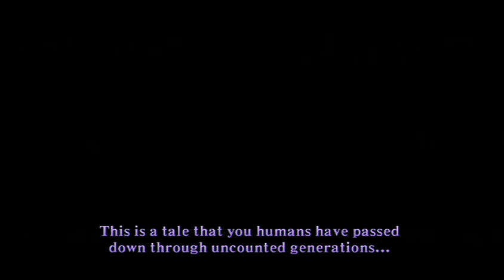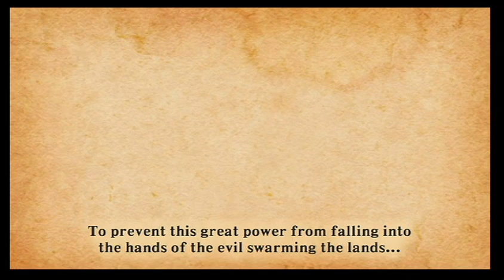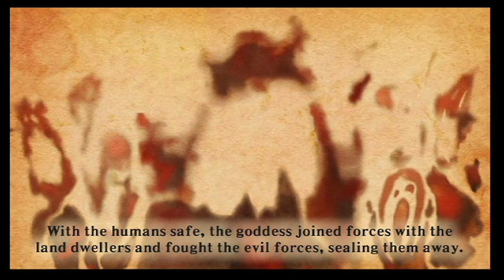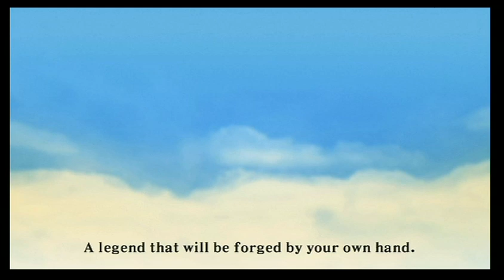Legend of Zelda: Skyward Sword 'Open cut scene' Official HD video game trailer - Wii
- The Legend of Zelda: Skyward Sword represents one of the deepest and richest game experiences ever produced by Nintendo, taking more than 100 staff members over five years to produce. It will launch across Europe exclusively for Wii on 18th November 2011, and as part of the lead up to launch Nintendo will be revealing information about the game.

Among the game's many richly-rendered environments is Faron Woods, where the heroic Link must complete important tasks as part of this epic journey to rescue Zelda. To help him do so, players can use unique abilities and items as they navigate the forest. Newly revealed game elements include the following:

• Faron Woods and Skyview Temple: The forest is the first location Link visits after leaving Skyloft, an island world suspended high in the sky. The people of Skyloft have never been to the surface, so this marks a strange new experience for Link. Traversing the forest leads him to Skyview Temple, where Zelda may be being held.

• Dash: By holding down the A Button, players can make Link run faster and grant him acrobatic abilities, such as the ability to briefly run up a sheer wall to grab onto a cliff. This uses up some of Link's stamina, which replenishes itself over time after they stop using Dash. Certain powerful attacks, such as the Spin Attack, also use up stamina. When all of Link's stamina is used up, his movements become slower for a few moments while he recoups his energy.

• Dowsing: Fi, the spirit of the powerful Goddess Sword and Link's guide, informs Link that he can use the sword to search for things through dowsing. In dowsing mode, when Link holds out his sword, the sword will beep when pointed in the direction of the intended target which will flash. This technique can be used to search for many objects and characters in the game. In Faron Woods, Link uses it to search for Zelda, guiding him to Skyview Temple, where Zelda's aura can be detected.

• Kikwi: The Kikwi are cute, fuzzy creatures that Link encounters while exploring the forest, resembling a cross between a plant and an animal. Link can search for the Kikwi in the forest using dowsing to aid him in his search for Zelda.

• Slingshot: This is one of the first items that Link receives in the game. While it's not very powerful, it can be used to stun enemies and activate objects in the environment. As with many items in the game, players aim the slingshot by moving the Wii Remote Plus.

Nintendo will continue to provide fans with select details and information about the game prior to its 18th November launch across Europe.